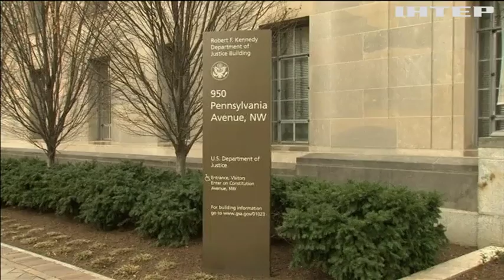Хакерский скандал: США обвиняют украинцев